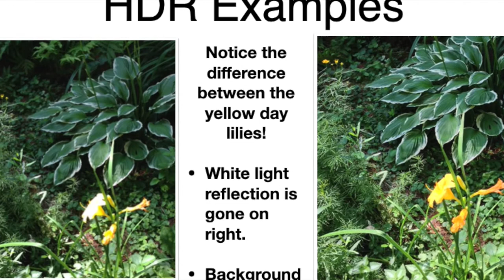Flora & Fauna Course Preview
A preview of a BoomerTECH Course on taking fabulous pictures of flora and fauna